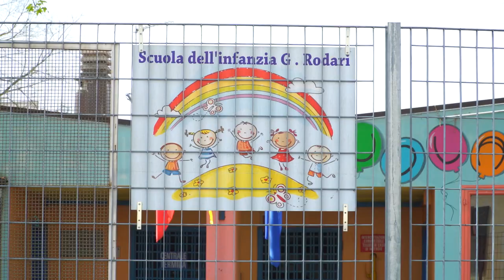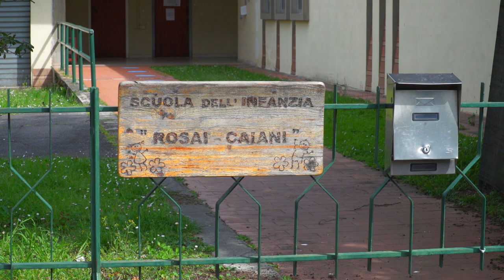San Giovanni Valdarno, piano triennale delle opere pubbliche da 43,5 milioni di euro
E’ stato approvato martedì 23 gennaio, in consiglio comunale, il piano triennale delle opere pubbliche a San Giovanni Valdarno. L’investimento nel prossimo triennio ammonta a  43,597,090.62.
Gli interventi del Piano Triennale si sono sviluppati e si svilupperanno su quattro direttrici fondamentali: infrastrutture, edilizia scolastica, rigenerazione urbana e mitigazione del rischio idrogeologico. Particolare interesse per il potenziamento della rete di mobilità ciclopedonale e per la messa in sicurezza del territorio.